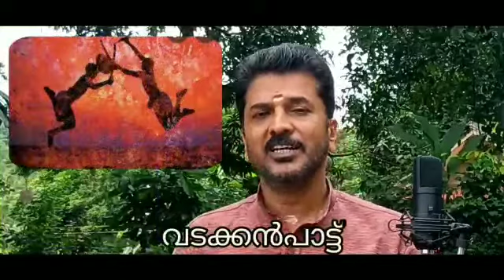ART CLASS STD 6 VIDEO 8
Video6-8 Mohanan K Music GHSS Padinjarathara 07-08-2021